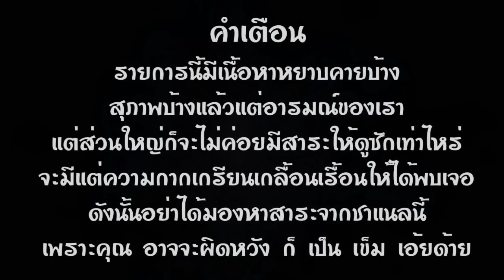[Minecraft : Story Mode] Episode 2 (P 1/3) ขอของหน่อยครับ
ดูแล้วชอบดูแล้วใช่ดูแล้วติดใจ เชิญลูบไลค์ซับสไครบ์แล้วกดแชร์กันตามสะดวกเลยครับ